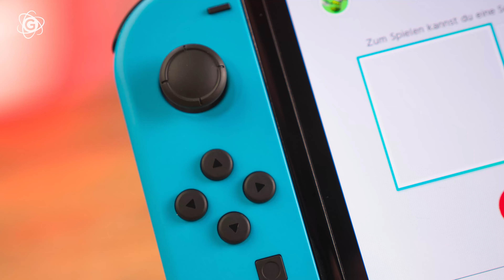Windows-11-Handheld mit einer Schwäche: ASUS ROG Ally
🔵 Asus ROG Ally bei Amazon *

ASUS hat mit dem ROG Ally kräftige Konkurrenz zur Nintendo Switch und dem Steam Deck von Valve rausgebracht. Viel Power in kleinem Formfaktor bringt jedoch auch einen wichtigen Nachteil mit sich. Maxi hat ein Wochenende mit dem Handheld verbracht und teilt seine Eindrücke mit euch.